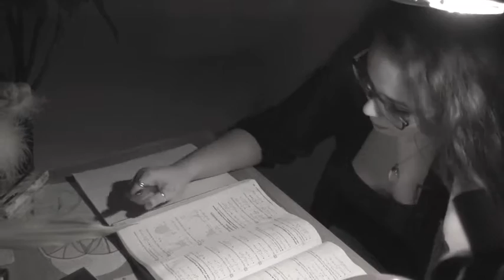Au seuil de l'éternité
Premier film que je réalise toute seule (bien sur avec le soutien de mon actrice principale Katarina R et de mon entourage). Le film est réalisé avec une seule caméra, fournie par mon école dans le cadre du bac 2015. J'ai décidé d'entreprendre le projet seule pour fournir ma propre vision. Pour un premier tournage je suis tres contente et ouverte a l'amélioration :) .